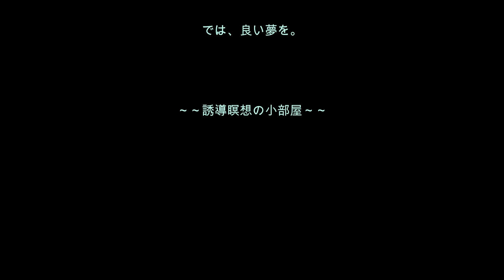心理分析を学ぶ13／「真ん中の子って協調精神がないよね！」と言われないように、ひがみっぽさを直す誘導瞑想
[誘導瞑想No.13]真ん中の子、いわゆる中間子のための誘導瞑想です。このタイプは結構自己評価が低く、社会の端っこにいるような人たち。でも、ちょっと心を直せば、すごい宝物を持っている人たちなんです。それに気づくための誘導瞑想です。

もし、オリジナルの誘導瞑想文をご希望のかたは、電話で相談できる